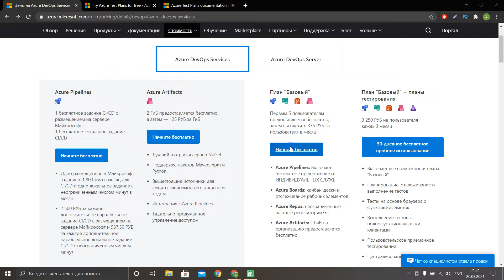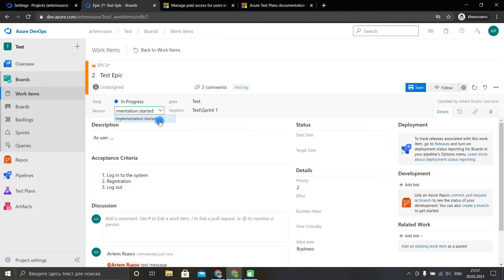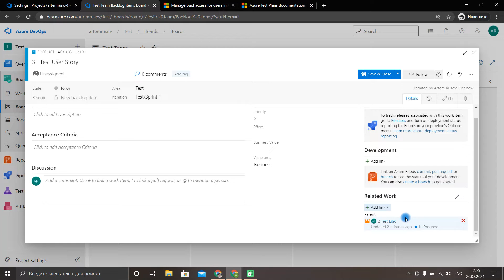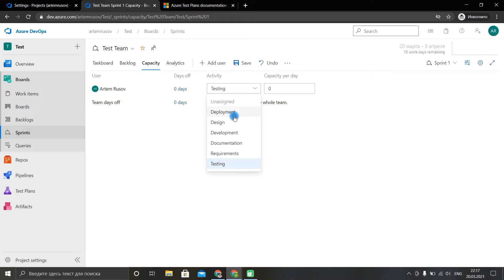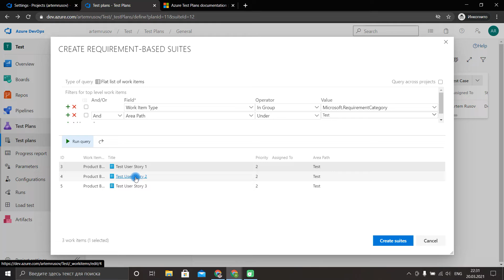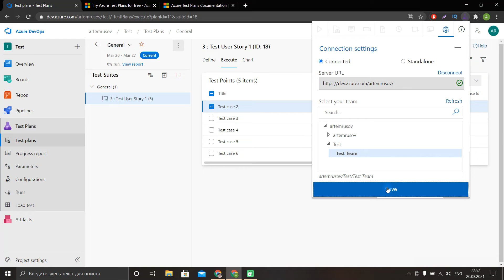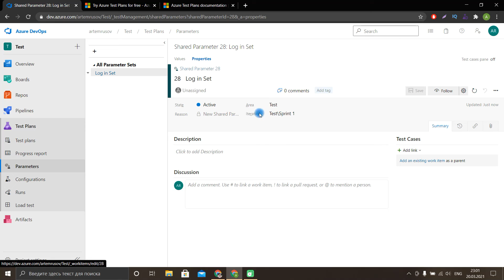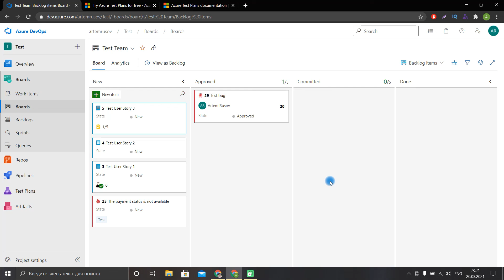Azure Devops для тестировщика / Тест-план, тест-кейс, отчет о дефекте, тест-сьют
Azure Devops для тестировщика и, в целом, для проекта все больше и больше набирает популярность. На русском языке я не нашел видео на тему работы с тест-планом (Test Plan), создания тест-кейсов, тест-сьютов и отчетов о дефекте в этой системе.

Поэтому сегодня вместе научимся работать с Azure Devops, чтобы вы могли добавлять еще одну строку в ваши навыки наряду с  Jira.

00:00 - Что такое Azure Devops?
02:15 - Региcтрация и подключение модуля Test Plan
05:47 - Создание, редактирование и настройка Work Items
13:12 - Работа с Product Backlog Item
17:20 - Основной интерфейс Azure Devops. Пару слов о документации
22:50 - Что такое Test Plan в контексте Azure Devops?
24:26 - Создание Test Plan, Test Suites и Test Cases
31:18 - Запуск тест-кейсов в Azure Devops / Создание отчета о дефекте (Bug Report)
39:11 - Аналитика в Azure Devops для тестировщика
40:11 - Работа с параметрами в Azure Devops для тест-кейса
42:39 - Настройка конфигурации для тестов в Azure Devops
44:38 - Еще немного о возможностях Azure Devops
47:28 - Outro